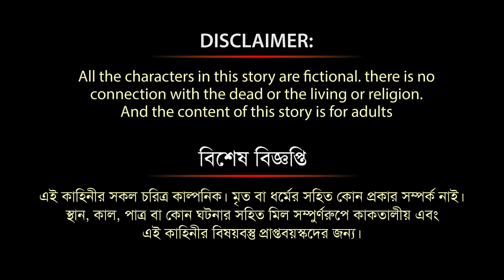🦊শিয়ালের পাঠশালা | কুমিরের ডিম | ডাকু রাক্ষস | Daku Rakkhosh Sial Kumir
🦊শিয়ালের পাঠশালা চালাক শিয়াল | কুমিরের ছানা ডিম চুরি | ডাকু রাক্ষস | Daku Rakkhosh | Fox Sial | Kumir Dim | Bangla Cartoon Animation Story | BD Kartun Mela
আরো কার্টুন :
► All the characters and events of this story are imaginary. It has no connection with any dead, living or religion.
► Parental Guidance: Some material of this video may not be suitable for children’s Below 13 years of age. and the content of this story is only for Adults.